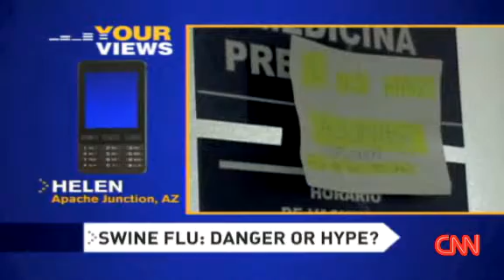Swine flu worth your worry?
HLN's Chuck Roberts hears 'Your Views' on whether the swine flu threat is a concern or if it's been overblown.